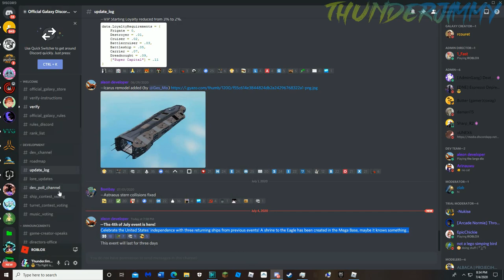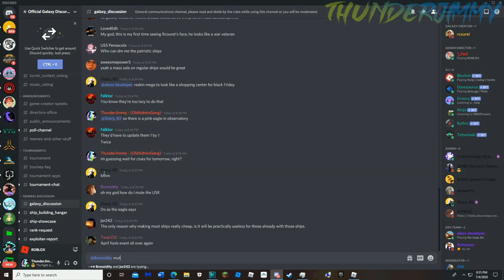Roblox Galaxy - Return of the 4th of July Event?!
Hey-o Thunder-gang, what's going on? Welcome back to our next episode of Roblox Galaxy! 4th of July, July 4th, however you pronounce it; has once again returned to Roblox Galaxy, with 3 hidden patriotic ships making a return from previous events (and a unconfirmed rumors' of a patriotic x-1 floating about). I decide to go check out the event and ask about discord for a little while whether the test ship is coming or not.

The Mega Base for Roblox Galaxy has changed up a bit, red tinted windows now cover the exterior of the main bright colored windows; 3 bronze eagles now overtake the vending machines for traveling tourists and oddly enough a pink eagle with a swirling galaxy await in the observatory. Honestly what could this all mean?

Yea, so the 4th of July Event will only last until the 7th (unless you got VIP servers up) so help solve the mystery of the three bronze eagles before the ships go kapoof.